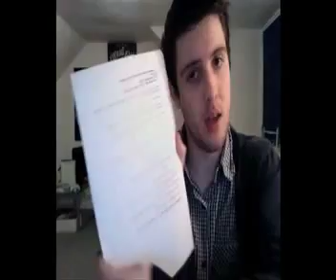The Hurt Locker Review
This was a small project for a uni course. This is my review on The Hurt Locker